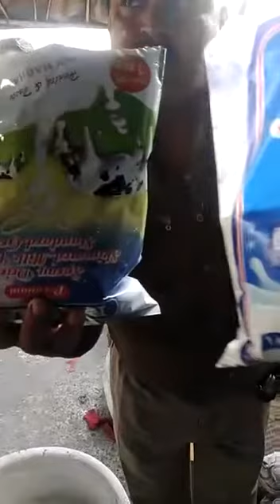दीपावली पर नकली मिठाई से सावधान रहे😱😱Alart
नकली मिठाई से सावधान